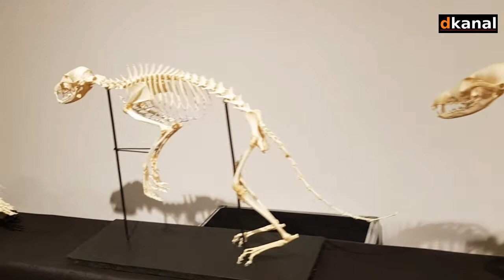Noć muzeja; prirodoslovni muzej Dubrovnik, izložba „Kosturi uživo“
Uz manifestaciju Noći muzeja, izložba Prirodnjačkog muzeja u Beogradu „Kosturi uživo“ otvorena je u Prirodoslovnom muzeju Dubrovnik. 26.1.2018.